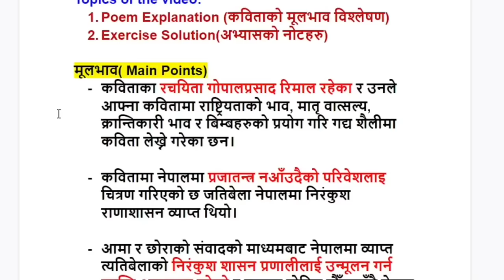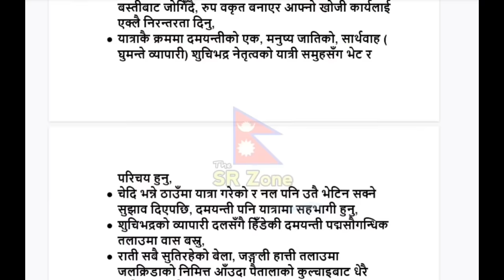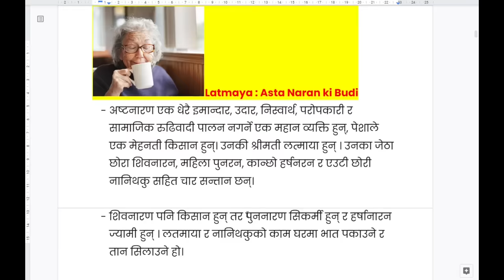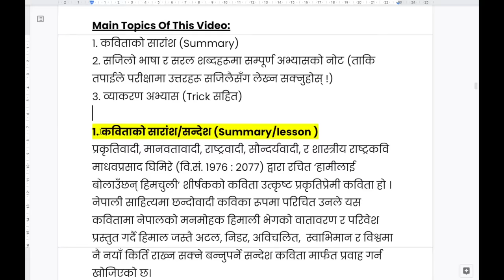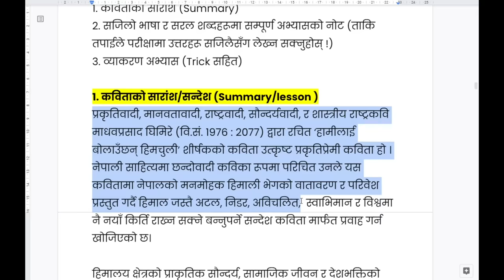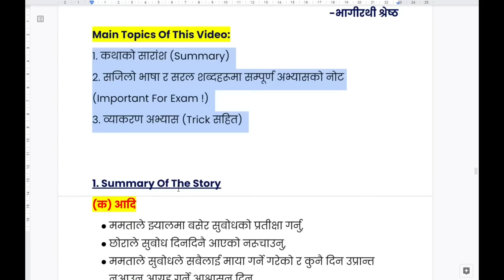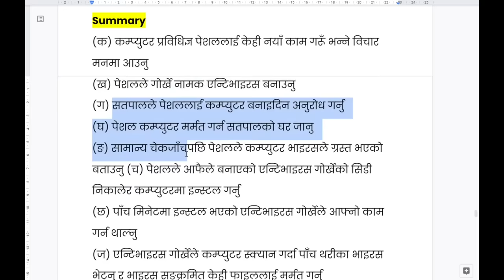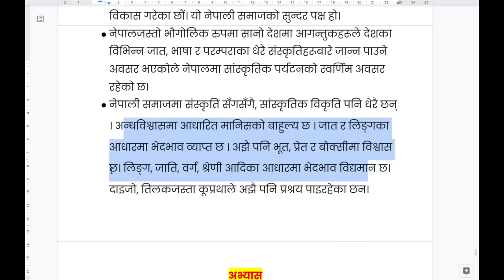Class 12 Nepali All Chapters Summary